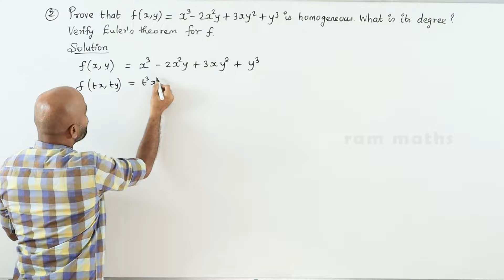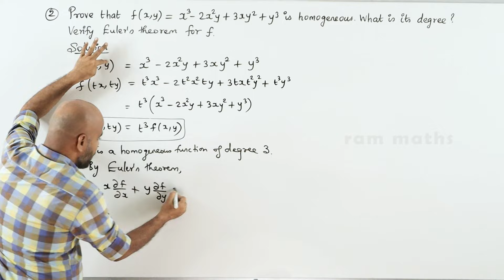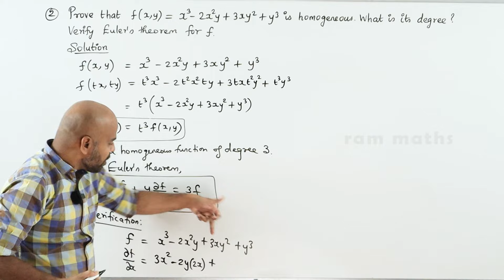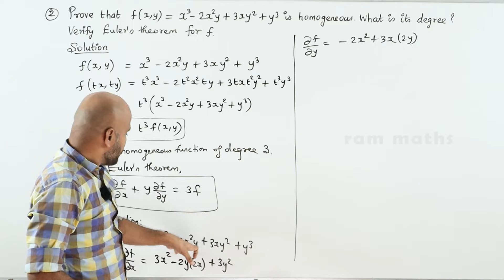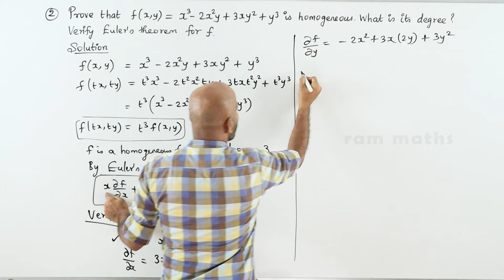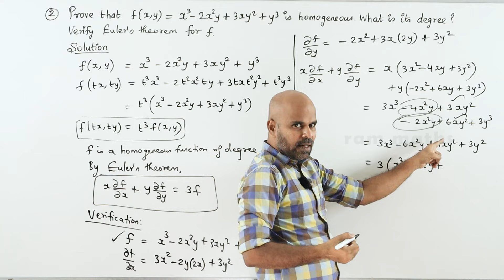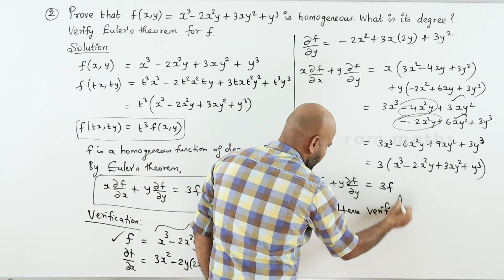12th | EX. 8.7 | Q.No.2 | DIFFERENTIALS & PARTIAL DERIVATIVES | CHAPTER 8 | STATE BOARD | RAM MATHS